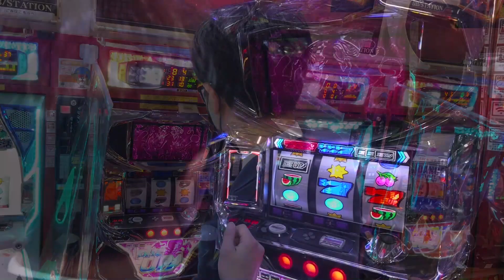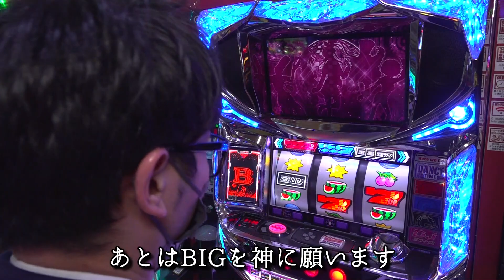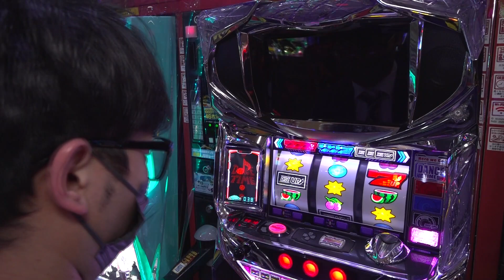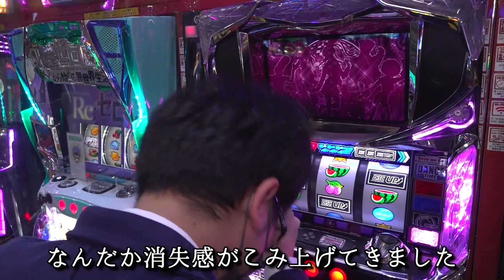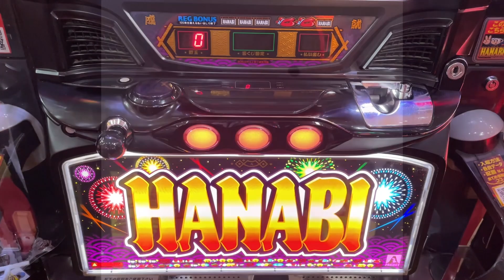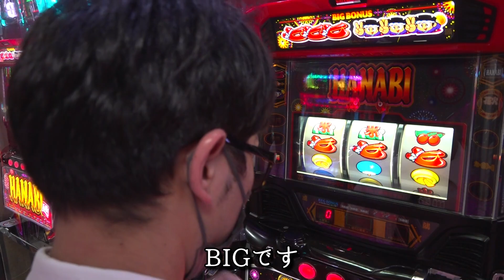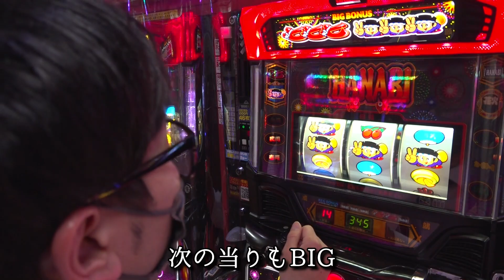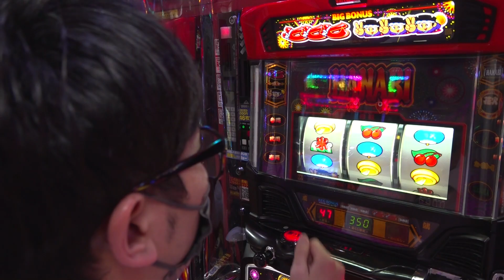【負けたら絶食】ディスクアップとHANABIに全てを賭ける男「連続回胴小話：僕はそれでもレバーを叩く～第2話～」【パチスロ】【スロット】【ディスクアップ】【HANABI】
わずかなお小遣いで、仕事帰りに少しのスロット勝負をするのが楽しみの平凡なサラリーマン・小池瞬太（32歳）。
恋したキャバ嬢と音信不通になってしまった彼に、またも降りかかる災難とは！？

第2話「ペナった夜道は苦い涙の味がした」

【ジャグラー】朝一からジャグ連だけで勝つッ! アナタを笑顔にする化粧品販売員コーデ実戦!!「女優･佐藤雅美の目指せ! イイ女～第39話～」

【パチスロうまい棒】一瞬のプレミアム告知だッ! 中押し推奨が楽しい!!「るり嬢のスロジョ日記～第74話～」

【番長3】完全撤去! 最後の実戦で設定6の可能性大! 通常BBとチャンスチェリー2回引いたッ!!「るり嬢のスロジョ日記～第73話～」

【まどマギ2】最高の打ち納め! ART直撃2回! 撤去前最後に高設定!? マギクエ＆ワルプル＆穢れ解放! もう思い残すことはないッ!!「こはるのもっと!萌えセン～第4話～」

新台【番長ZERO】絶頂チャージで出玉爆発! 一撃1500枚以上の特化ゾーン公開!!

新台【アラジンAクラシック】単チェリーが鍵! AC状態移行時の3回に1回は90％ループ! 一撃1000枚オーバー!!

新台【ハナハナホウオウ天翔】プレミアム点滅多すぎッ! 設定判別要素＆真・天翔フリーズ解禁!!

新台【P真･花の慶次3】キセル演出最高! ハネの慶次が面白い! 人気シリーズ最高のRUSHスペック!!

【花の慶次 漆黒の衝撃 EXTRA RUSH】一撃3万発で借金返済しちゃうぜッ! こんなに当たって良いですか!!「アド兄のパチ･スロSHAKING-シャッキング-～借金5回目～｣

新台【マイジャグラーV】最速実戦は設定6以上のボーナス確率! 1日2回のゾロ目BIG!!「るり嬢のスロジョ日記～第67話～」

【お酒の大失敗】3日酔いの森本レオ子! 吐き散らかしを反省・猛省!!「レオ子・秋山の下世話イド!～第三十夜～」

新台【ブラックラグーンゼロ】高純増AT平均590枚! バレットシステム復活! ｢バレ満｣で上乗せ性能2倍!!

新台【聖闘士星矢 冥王復活】海皇覚醒を継承進化! プレミアム神トリガー｢千日戦争｣も健在!!

新台【P刀使ノ巫女(とじのみこ)】当選率が2倍にアップ! チャンスゾーン絶対領域がゲーム性を面白くする!!

【クレア眠りの塔】打ち納めでボーナス連チャン解禁! 赤ピラ2回は高設定お届け配達員コーデ実戦!!「女優･佐藤雅美の目指せ! イイ女～第38話～」

新台【新世紀エヴァンゲリオン～魂の共鳴～】最速公開! 暴走と覚醒の2種類の異なるAT搭載! 上位ATなら有利区間完走濃厚!!

【バイオハザード7】世界初!? 1回のATで2回のエヴリンインパクト! エンディング完走へ!! カメラマンコーデ実戦!!「女優･佐藤雅美の目指せ! イイ女～第34話～」

新台【ディスクアップ2】打ち方全網羅! 新ビタ押し、新要素DT80%ループ紹介!!